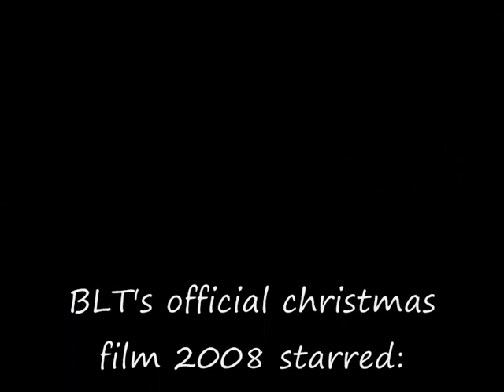Serial French Bulldog Christmas Film 2008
The film made for the serial frenchies' breeder for christmas 2008